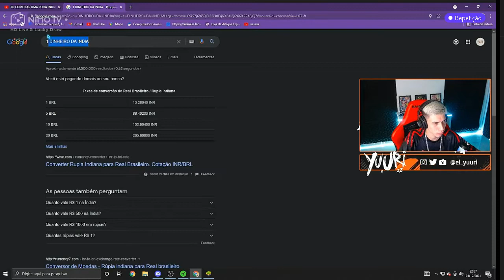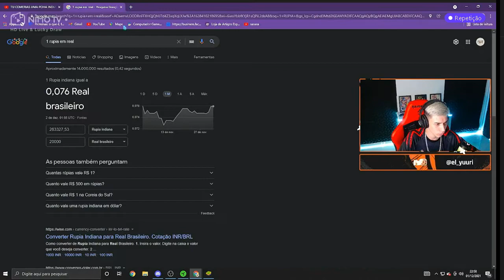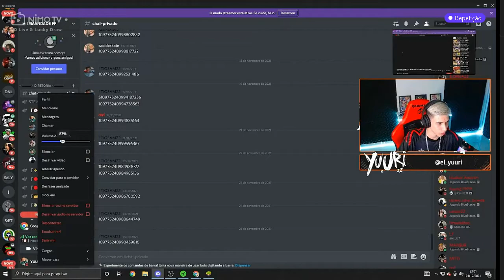YURI REAGINDO AO CASIMIRO REAGINDO COMIDAS DE RUA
▬▬▬▬▬▬▬▬▬▬▬ஜ۩۞۩ஜ▬▬▬▬▬▬▬▬▬▬▬▬▬
COM PC NA XUXA TAMOS AI so fe e deus todos seus sonhos vai ser realizado

LIKE NO VIDEO SEUS MITOS e compartilhe

▬▬▬▬▬▬▬▬▬▬▬ஜ۩۞۩ஜ▬▬▬▬▬▬▬▬▬▬▬▬▬

YURI

YURI REAGINDO

CASIMIRO REAGINDO